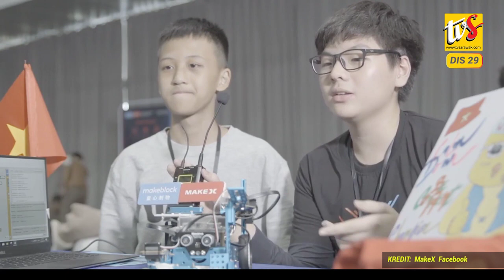SMK Jalan Arang Harumkan Nama Negara Di China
1. SMK Jalan Arang Harumkan Nama Negara Di China

2. Penjadualan Semula Air Pancut Berirama Di Tebingan Kuching

3. Kanak-Kanak 13 Tahun Dakwa Jadi Mangsa Rogol Berkumpulan